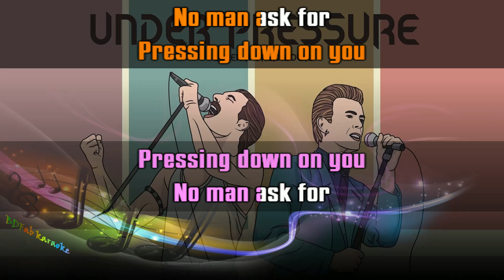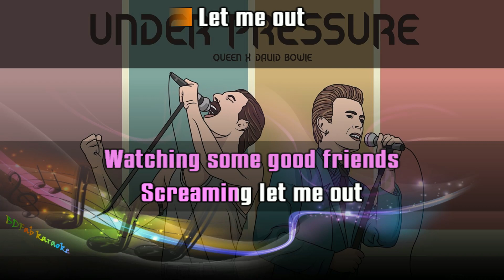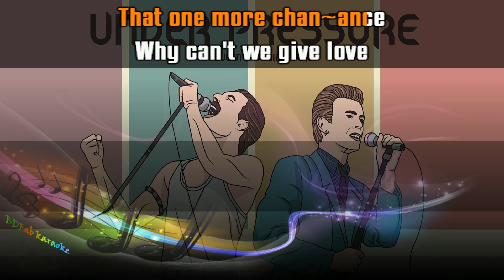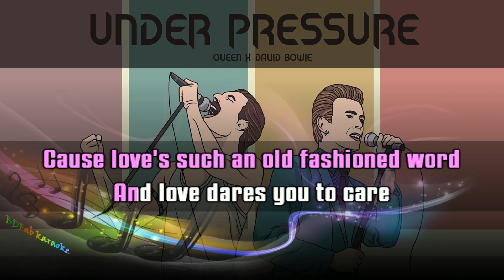Queen & David Bowie - Under Pressure (1981) [BDFab karaoke]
Merci à Sandrine pour la bande son.

Bon chant !

Fabien